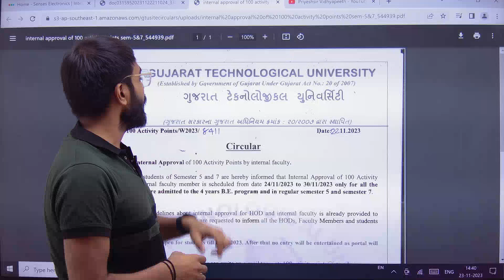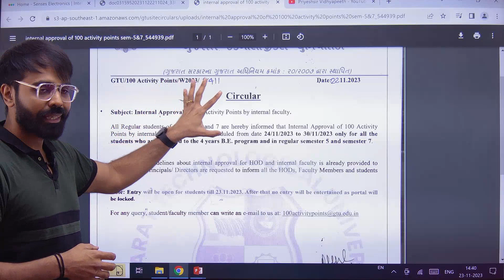GTU 5th & 7th SEM STUDENTS | 100 POINT ACTIVITY | LATEST CIRCULAR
# CE/IT 5th SEMESTER COURSES :

[1] ADA [ Analysis and Design of Algorithms ] (3150703) Video Course

# CE/IT Engineering Subjects

gtu maths sem 1
gtu,gtu result
gtu news
gtu exam
gtu maths 1
maths 1 gtu
gtu updates
gtu exam news today
maths 1 imp gtu
maths 1 gtu imp
maths 1 gtu imps
gtu maths 1 paper
gtu most imp maths
degreeexamspreparation
degreeexamspreparation degreeexamspreparation
degreeexamspreparation maths maths 1 gtu
how to clear maths 1 kt gtu
gtu first sem syllabus
gtu studies,gtu update
gtu upadates
gtu new update
gtu news today
gtu maths1
gtu exam update
gtu update news,gtu big updates
gtu latest news
gtu maths-1 classes,gtu maths